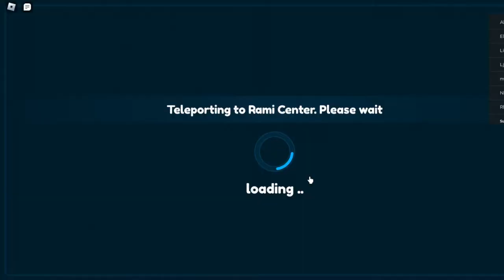PET Legends 2: Playing this new game that just released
petsss